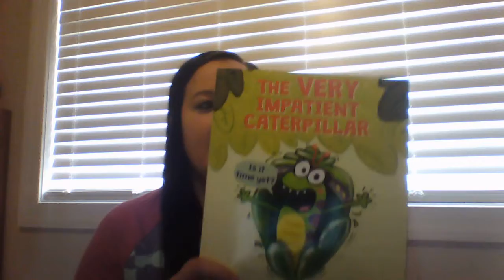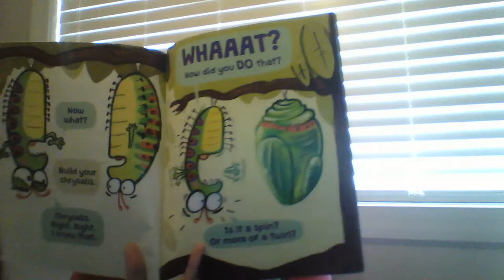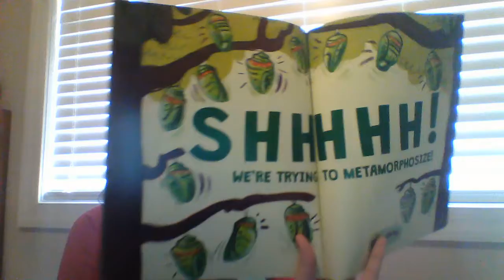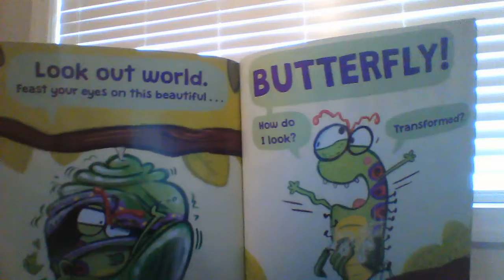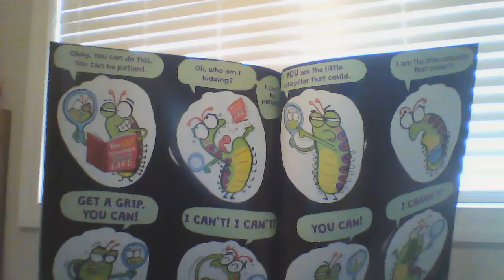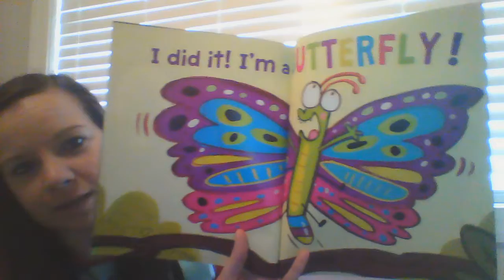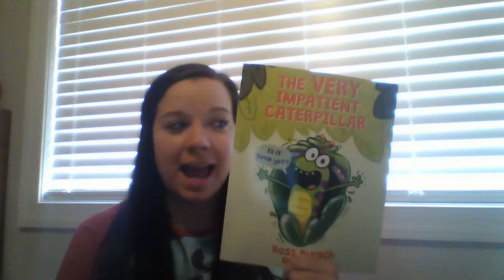The Very Impatient Caterpillar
What is the life cycle of the butterfly? What happens after the life cycle is over? Continue learning about the life cycle of the butterfly then as an extension, research what migrating is!